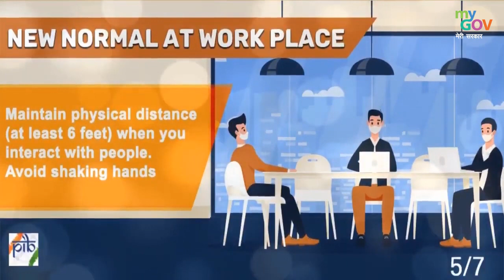New Normal at Work Place